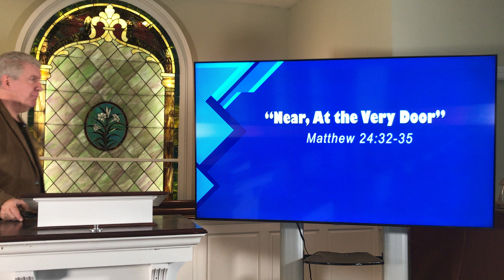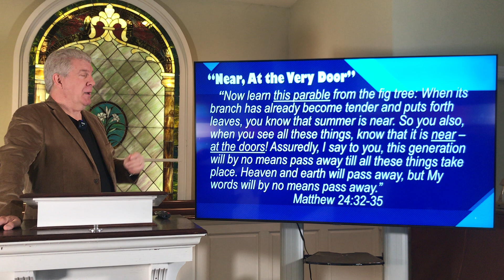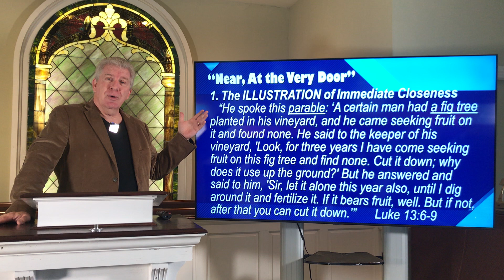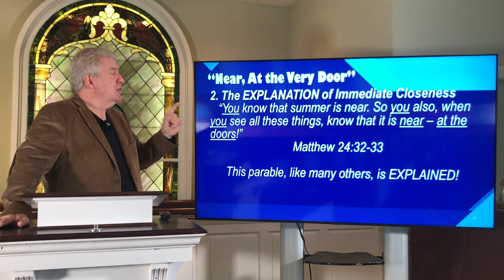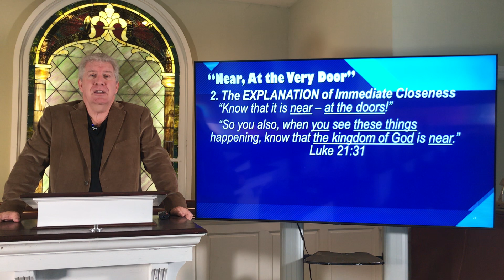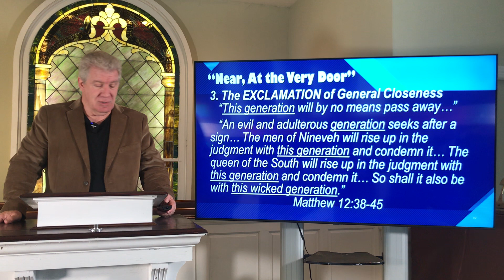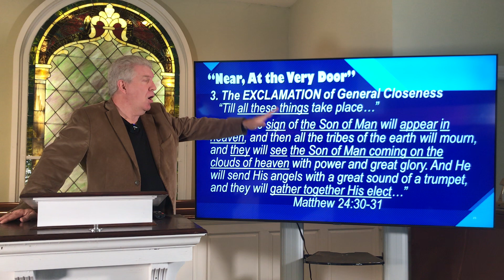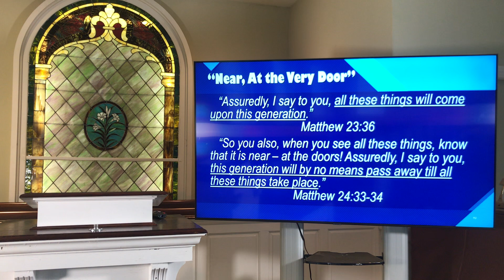“Near, At the Very Door” Matthew 24:32-35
Pastor Jeff Hartman, Troy First Baptist Church NC - May 16, 2021